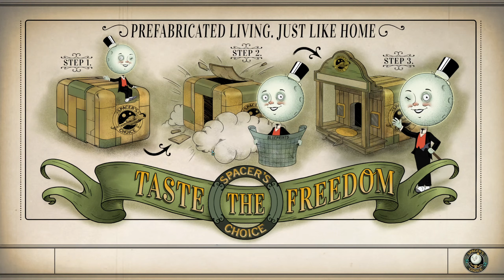Pelaillaan: The Outer Worlds - 004